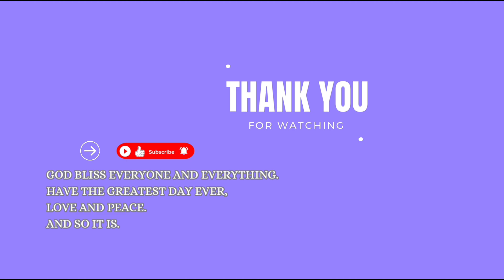Nature's Tranquility, Cats and Kittens Enjoying Stillness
Indulge in the cuteness overload as you watch adorable kittens and cats revel in the simple joys of life in these delightful YouTube videos. Witness their playful antics, curiosity, and sheer bliss as they explore their surroundings, chase colorful toys, pounce on imaginary prey, and engage in heartwarming interactions with their feline friends and humans. These videos will bring a smile to your face, melt your heart, and remind you of the pure joy that comes from watching these fluffy creatures enjoy life to the fullest. Have the greatest day ever, love and peace.